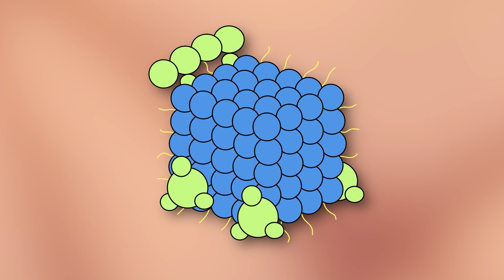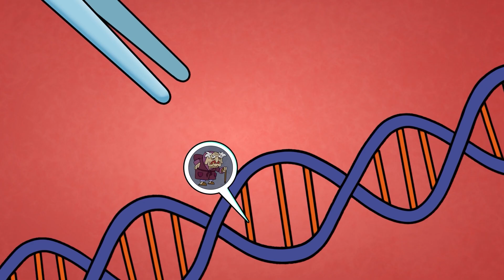The Quantum Immortality Theory! What If Death Is an Illusion?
This episode introduces a new character — Jerry! Wait… who is Jerry? A scientist who dedicated his life to exploring the secrets of the universe! Today, he’ll explain the mind-bending concept of quantum immortality, parallel universes, and whether death is just an illusion!

But where is Arnold? What happened after he also tried to become immortal? Find out in this exciting new science explainer episode on Meet Arnold 42!